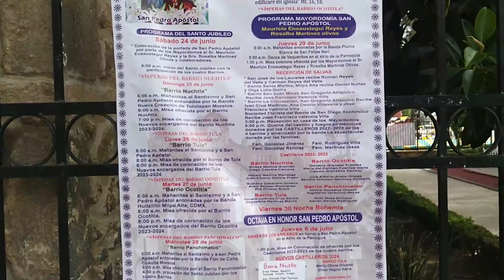San Pedro Atocpan (fiesta patronal) 🗝️📖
Aspecto de los festejos al apóstol San Pedro, venerado en su parroquia y vestido como papa, música de banda y la danza de los arrieros, los castillos de fuego